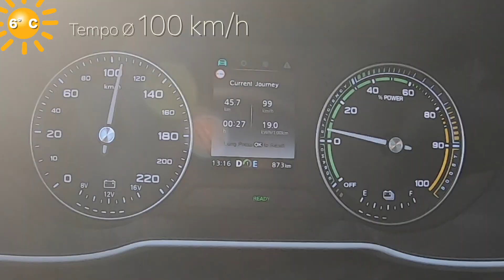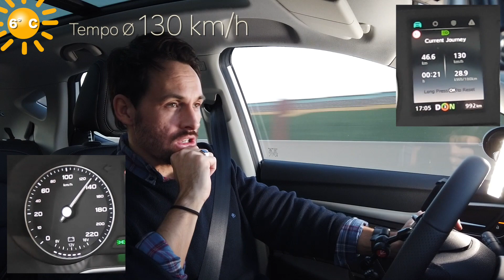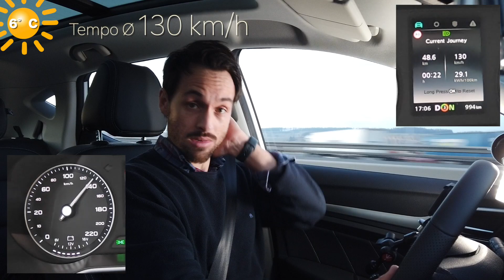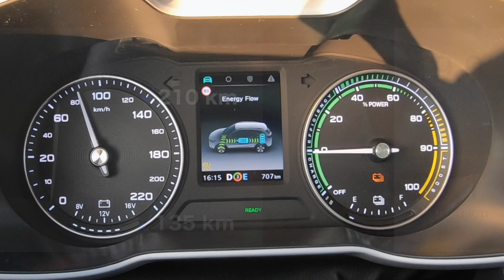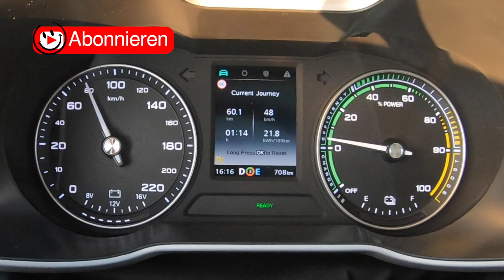MG ZS EV (2020) - Der Reichweiten-Test - Verbrauch, Autobahn (Winter)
Reichweite auf der Autobahn mit 130-140 km/h oder im Eco-Modus mit 100 km/h. Wie weit schafft es der MG ZS EV in unserem Reichweiten-Test. Der instadriver macht den MG ZS EV AUTOBAHN TEST (mit Vollgas und mit ECO-Modus). Verbrauch auf 100km, Reifendimension, Reifendruck, Reichweite Stadtverkehr.

00:42  ► Autobahn Verbrauch 100 km/h (ECO-Modus)
03:17
  ► Autobahn Verbrauch 130-140 km/h
06:42  ► Reichweite Autobahn
07:54
  ► Reichweite Stadt (dynamisch, sportlich)

TESTFAHRZEUG:
MG ZS EV, 44,5 kWh Batterie, 105 kW Elektromotor

REIFEN:
215/50 R17 Winterreifen mit 2,7 Bar

Die Reifengröße und der Reifendruck beeinflussen die Reichweite. Circa 6% mehr Reichweite lassen sich durch kleinere Reifen gewinnen. Circa 3% mehr Reichweite sind bei höherem Reifendruck drin. Doch je größer die Reifen (15'', 16'', 17'')  desto weniger Auswirkung hat ein höherer Reifendruck (zB.: 2,3 auf 3,0 Bar).

TESTER:
Mathias Gruber

Die Vorteile auf einen Blick:
✔️ Schnelle Verfügbarkeiten
✔️ Einfache, transparente Abwicklung
✔️ Individuelle Konfiguration
✔️ Kein Restwertrisiko
✔️ Attraktive Preise

📞 Deutschland: 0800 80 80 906
📞 Österreich: 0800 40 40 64